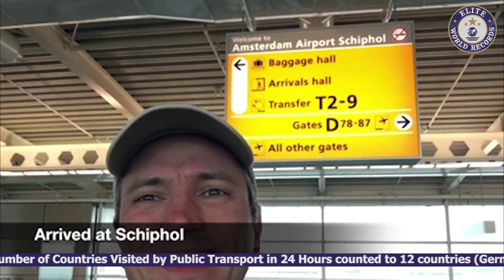Most Number of Countries Visited by Public Transport in 24 Hours - EWR201622719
The Most Number of Countries Visited by Public Transport in 24 Hours counted to 12 countries (Germany, Luxembourg,France, Belgium, Netherlands, Denmark, Sweden, Poland, Czech Republic, Slovakia, Hungary and austria) was set by Adam Leyton at Perl, Germany on May 2, 2016.